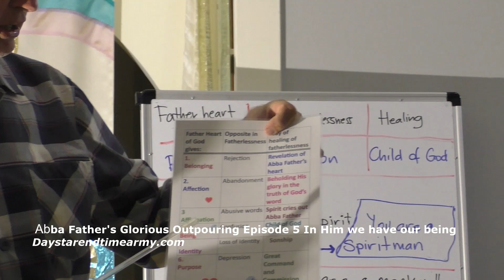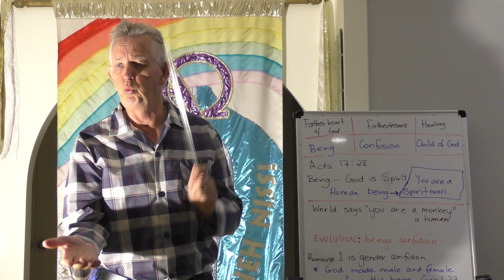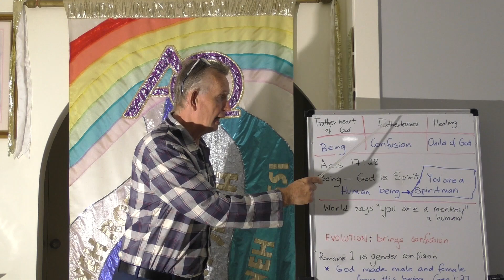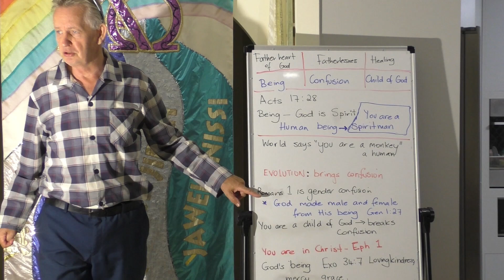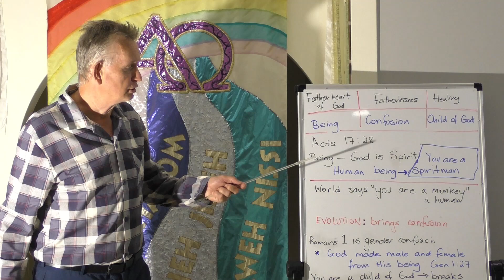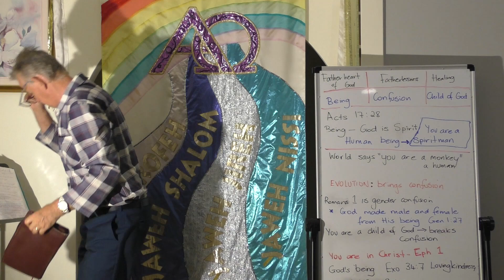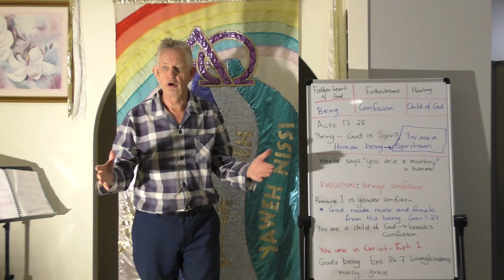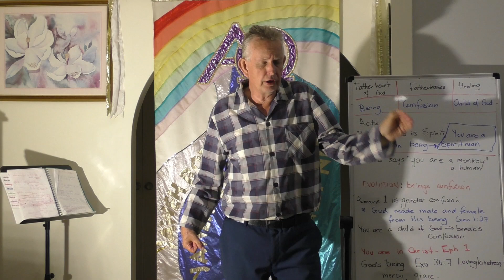Abba Fathers Glorious Outpouring Episode 5 Being a Child of God | Nicholas Greijdanus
Being a child of God brings belonging and identity to our lives. If our being has been damaged due to abuse, then as we enter, believe and receive that we are a child of God, healing will occur in our being.